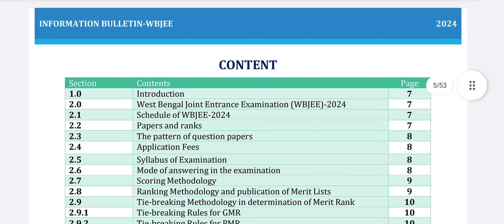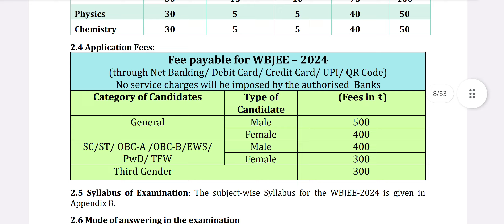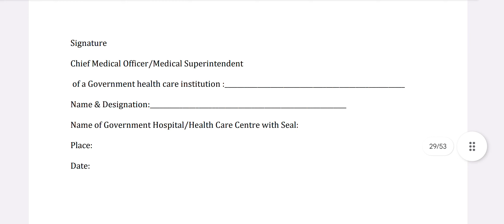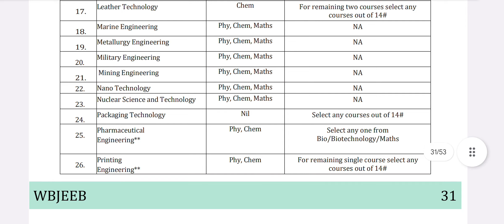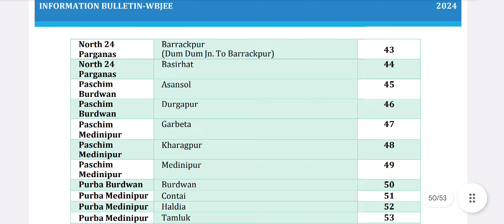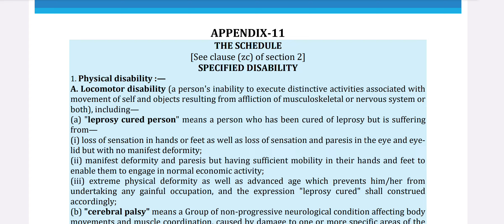WBJEE EXAM 2024 Information Bulletin।BE BTech BArch BPharm JEE Exam Pattern Syllabus admission guide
Aworlind Mission Academy&ProfessionEdu
West Bengal Joint Entrance Exam Board
WBJEE BOARD Exam 2024
Undergraduate Engineering Admission